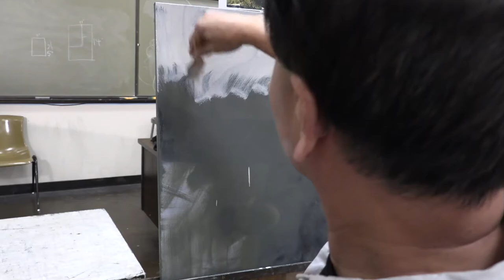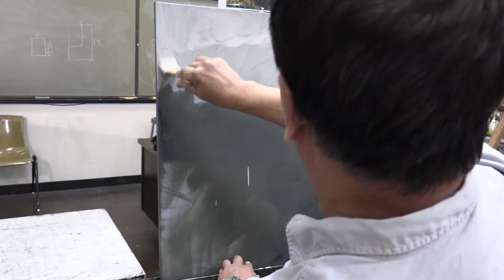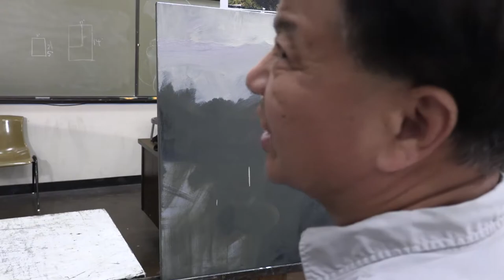how to draw landscape with Oil paint By James Wu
Here is an oil demonstration of landscape painting. Enjoy!